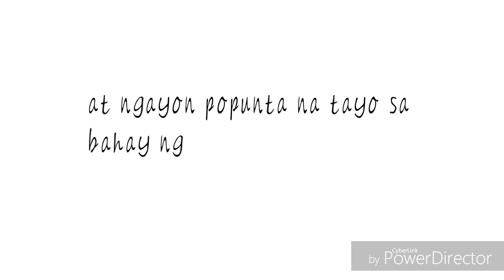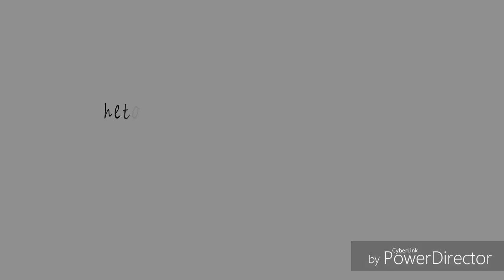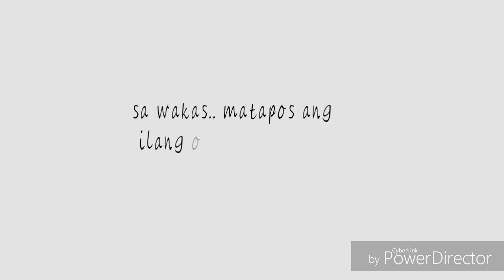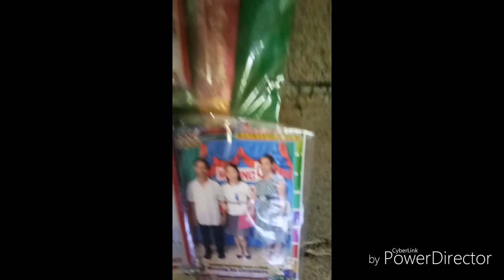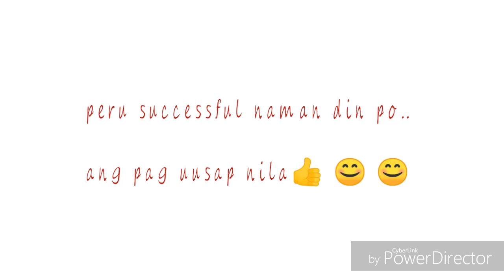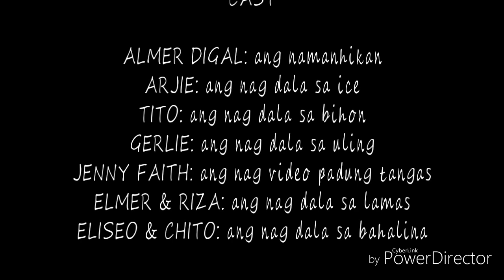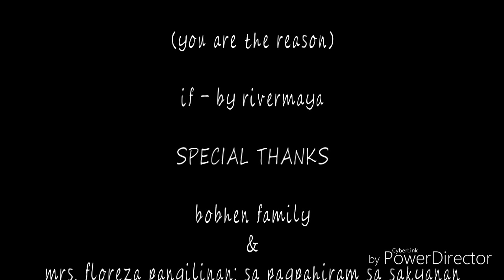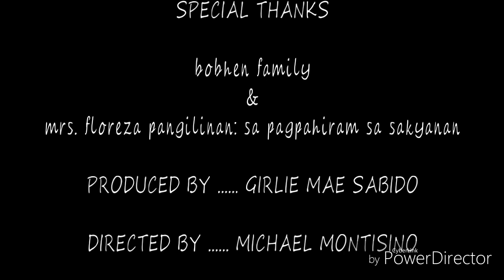NAMANHIKAN NA SI KUYA ALMER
Pumunto kami sa lugar na masasabi mong pag hihiwalayan mo pa yan kuya almer lagot ka talaga sa amin..
Grabi ang layo talaga.. Peru okey lang.. Ganyan namin ka love si kuya...